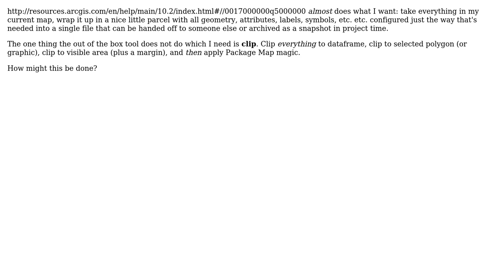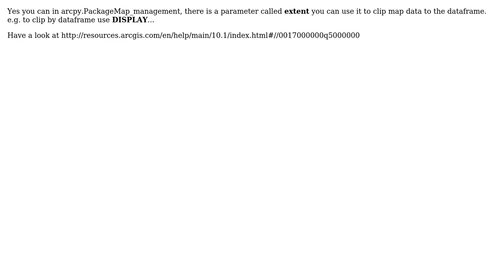GIS: ArcGIS desktop map package, with clipping (2 Solutions!!)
GIS: ArcGIS desktop map package, with clipping

With thanks & praise to God, and with thanks to the many people who have made this project possible! | Content (except music & images) licensed under CC BY-SA | Music | Images & others | With thanks to user SIslam user PolyGeo user matt wilkie and the Stack Exchange Network Trademarks are property of their respective owners. You are responsible for your own actions.